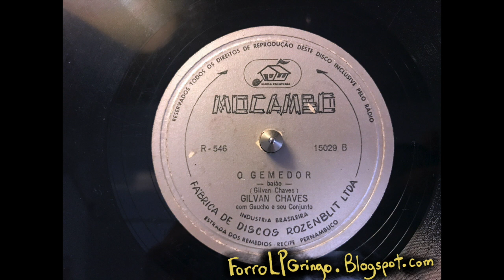Gilvan Chaves - O Gemedor from Mocambo - 78rpm (1955)